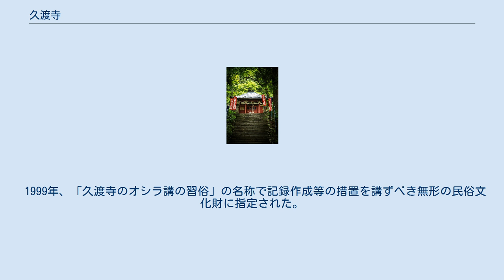久渡寺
久渡寺（くどじ）は、青森県弘前市坂元に所在する真言宗智山派寺院。
院号は観音院。
等級は15等。
津軽三十三観音霊場第1番札所で、最勝院や百沢寺（現 求聞寺）、橋雲寺、国上寺とともに津軽真言五山の一つでもある。
本尊は円仁（慈覚大師）の作とされる聖観音。
もとの最勝院末寺である。
また、王志羅講(大白羅講)や円山応挙作と伝わる後述の幽霊画「返魂香之図」でも著名。
 ｢大日本寺院総覧｣によると、久渡寺の前身は南津軽郡大鰐村の阿闍羅三千坊の一つである興福寺で円智法印により小沢村（現在の弘前市小沢）に移され、小沢山観音院救度寺と改称される。
後に津軽藩主津軽為信により山号を護国山に改称されたとする。
 ｢日本地名歴史大系｣では開山、開基不詳としながらも、｢新選陸奥国志｣（明治9年（1876年)）や｢弘藩明治一統誌｣では開山を円智、中興を寛海と記しているとする。
 正徳元年（1711年）の寺社領分限帳によれば、小沢村で開基されたとある。
 元和5年（1619年）、2代目藩主津軽信枚より救度寺別当の円知坊に黒印寺領宛行状（現在、弘前市立博物館所蔵）が与えられて、小沢村と湯口村（現在の弘前市湯口）の2村に寺領20石が与えられる。
 寛永11年（1634年）に3代目藩主津軽信義より久渡寺宛に小沢村と湯口村2村に改めて100石給する黒印寺領宛行状が与えられ、寛永21年（1644年）に藩主信義より観音院宛で50石加増の黒印知行加増状が発給される。
 明治30年（1897年）頃より王志羅講（大白羅講）が始まったとされる。
 境内には熊野社と白山堂がある。
 先述のとおり、円山応挙作と伝わる幽霊画「返魂香（はんごんこう）（反魂香）之図」がある。
公開すると雨が降るので雨乞いに効験があると伝承されている。
 2021年、弘前市文化財審議委員の調査で、円山応挙の真筆であること、絵のモデルが弘前藩家老森岡主膳元徳が亡くした妾「國（くに）」である可能性が高いことが判明した。
 青森県をはじめ東北地方では、蚕の神、農業の神、馬の神として、オシラ様という存在が信仰されている。
 久渡寺では、毎年5月15日と16日の両日（かつては旧暦の4月に行われた）に「オシラ講（大白羅講、王志羅講とも）」と呼ばれる参拝行事が行われる。
 各家庭や村で祭られている桑の木で作られた男女一対のオシラ様像を各自持参し、本堂で御朱印を押してもらう。
これを「位を上げる」といい、毎年お参りするとオシラ様の位が上がるという伝承もある。
 オシラ様にきらびやかな衣装を着せて祭壇に飾ったあと、護摩にかざした大幣でオシラ様と参拝者をお祓いする。
 昭和30年代ごろまでは、この護摩祈祷が済むと、境内にいるイタコが津軽三十三観音の御詠歌とオシラ祭文の読誦をした。
 1999年、「久渡寺のオシラ講の習俗」の名称で記録作成等の措置を講ずべき無形の民俗文化財に指定された。